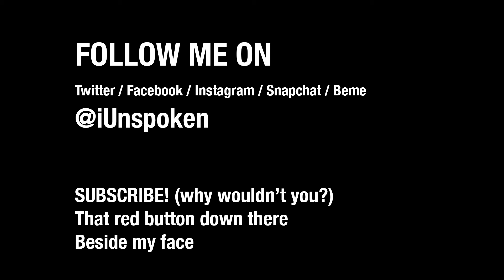The Pigs Are Sick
Vlog#003

Twitter | Instagram | Facebook | Snapchat | Beme
@iUnspoken everywhere